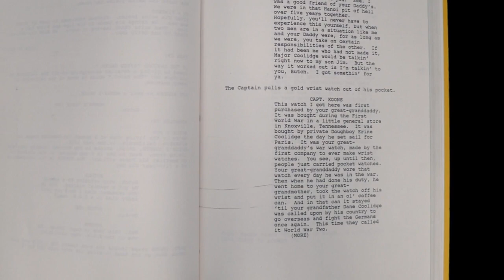Pulp Fiction (1994) Behind The Scenes Not the Usual Mindless Boring Getting to Know You Chit Chat